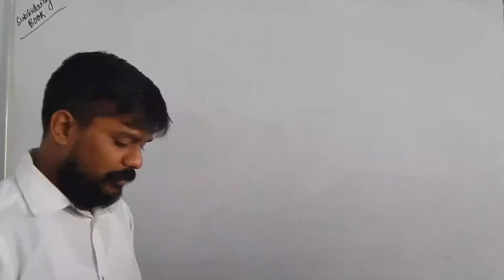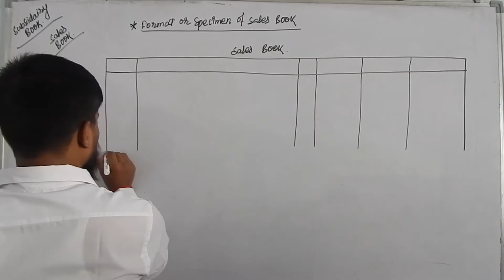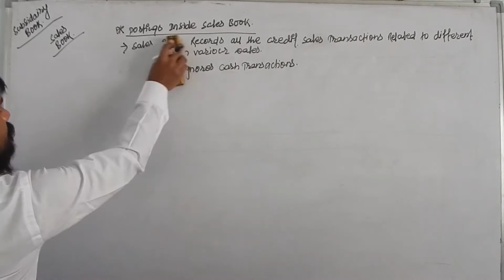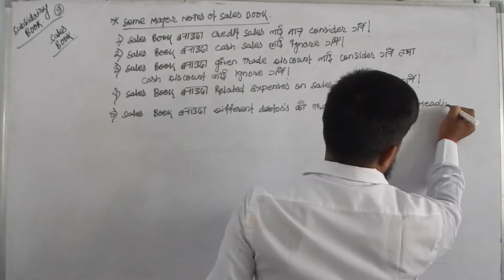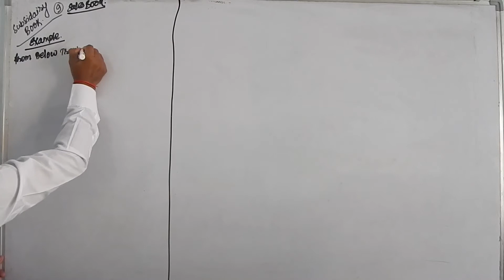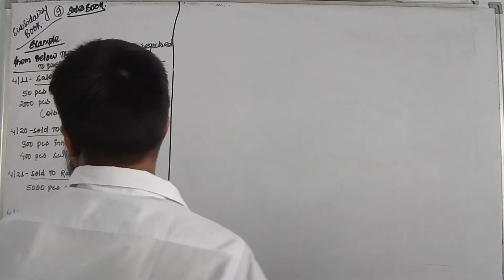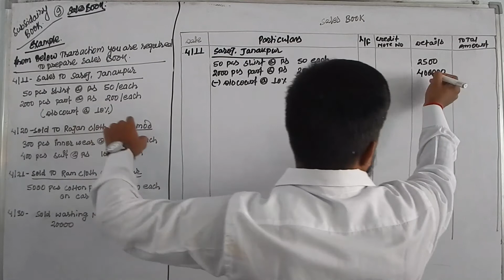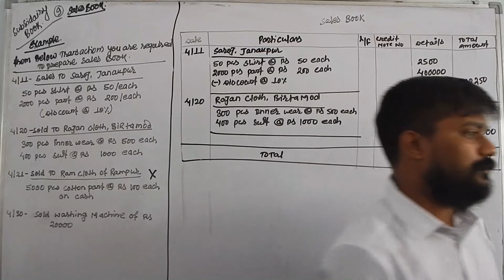Subsidiary Book | Accountancy | Class 9 | Part - II